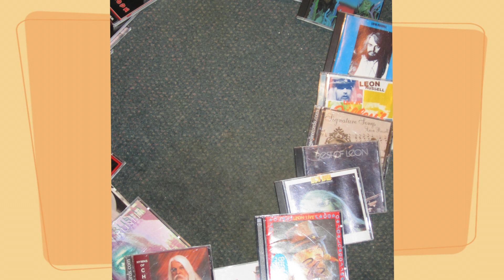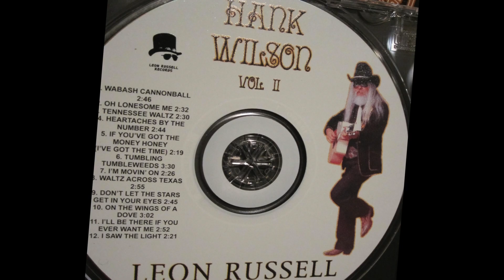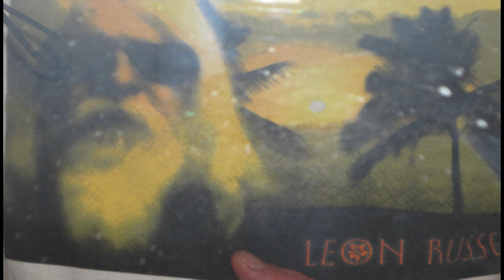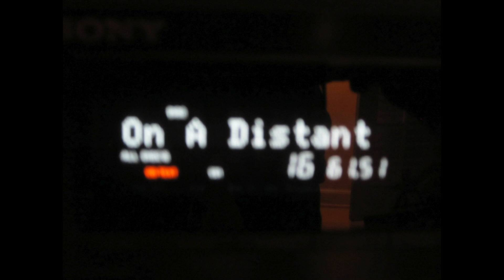Here Without You Written by Leon Russell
I own no rights to this beautiful music.

I've created this with love for Jan and the kids, Leon the MOST, my friend Karl (on a distant shore), those lonely hearts out there and all of Leon's Fans!

We will never forget the magic and the music!

From Leon Russell's latest album: On A Distant Shore
Song: Here Without You
Produced by Mark Lambert